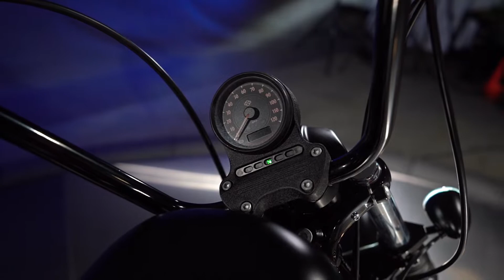2016 Harley Davidson Iron